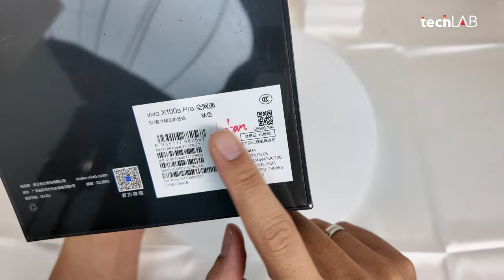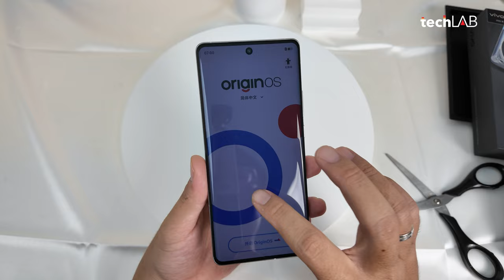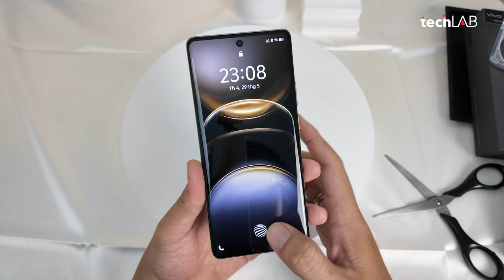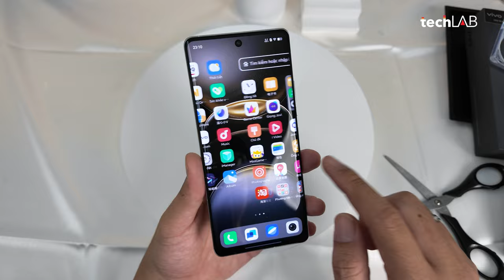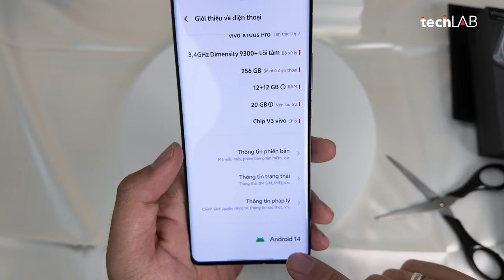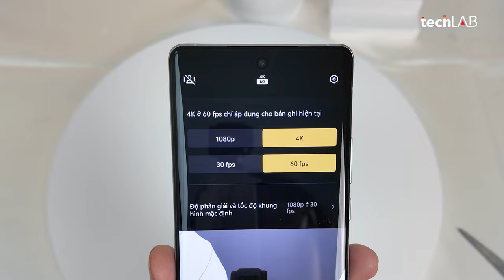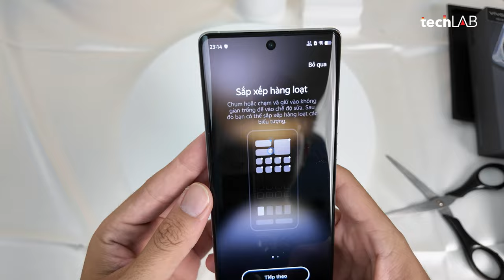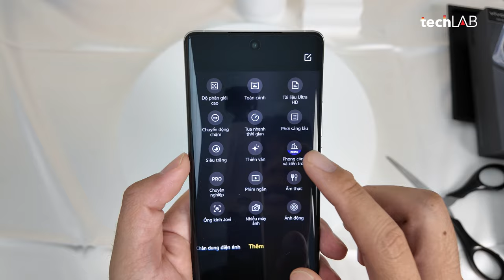Mở hộp & đánh giá nhanh vivo X100S Pro: Màu Titan rất đẹp, cụm camera siêu to khổng lồ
Media LAB mở hộp và trên tay nhanh mẫu flagship vivo X100S Pro với điểm nhấn ở phần cứng camera khủng, thiết kế cao cấp theo trend Titan và còn rất nhiều những điều thú vị đang chờ bạn khá trong video.

Bài viết về vivo X100S Pro mời các bạn xem ở đây: (update soon)

0:00 Giới thiệu vivo X100S Series
0:40 Mở hộp vivo X100S Pro
2:58 Phụ kiện đi kèm vivo X100S Pro
4:30 Cảm nhận về thiết kế vivo X100S Pro
9:50 Thiết lập ban đầu HDH OriginOS
10:34 Cảm biến vân tay trên vivo X100S Pro
11:16 Thông số màn hình và chất lượng hiển thị
13:05 Cấu hình vivo X100S Pro
14:38 Chấm điểm Antutu Benchmark vivo X100S Pro
15:45 Camera vivo X100S Pro
20:00 Tạm kết